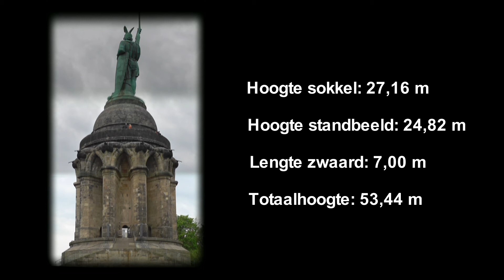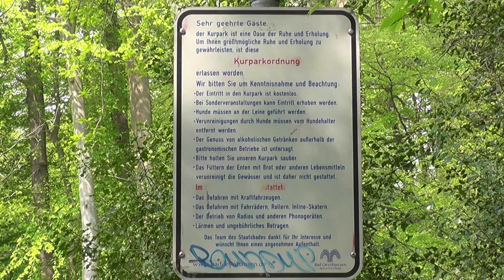Bad Salzuflen 21-25 april 2014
Bad Salzuflen -Detmold-Porta Westfalica-Bad Oeynhausen-Lemgo